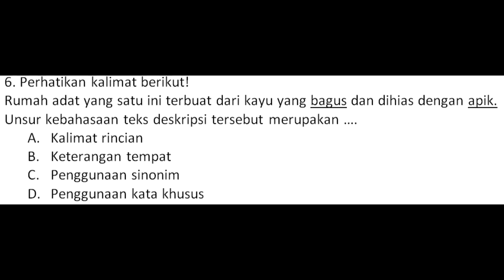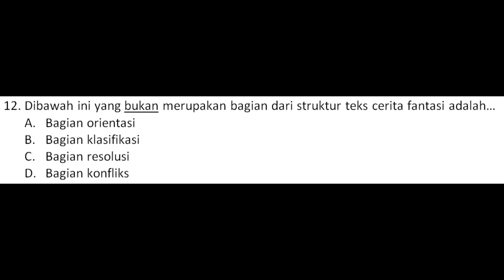SOAL-SOAL PENILAIAN TENGAH SEMESTER (PTS) 1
Gunakan soal-soal ini sebagai latihan!